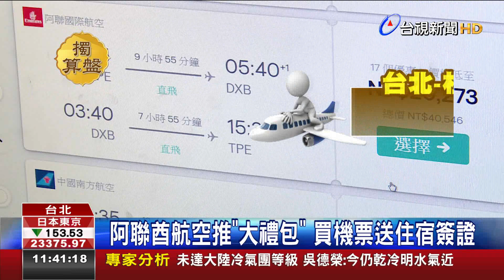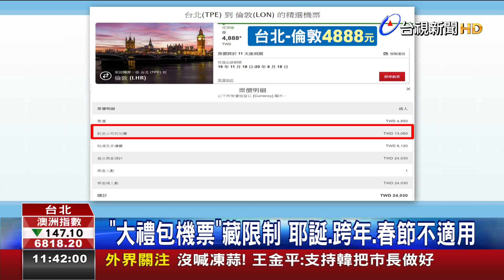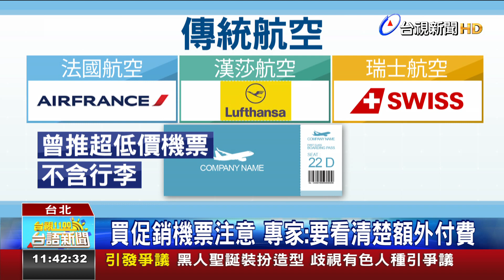阿聯酋航空推大禮包買機票送住宿簽證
買較俗價的飛行機票，欲買進前目睭愛ti予金。像阿聯酋航空最近sat台北飛杜拜優惠方案，機票含稅價數1萬9千外，送杜拜2暗蹛，免費替人客辦簽證，優惠是有限量。耶誕節.跨年新正年攏袂當用，有專家提醒，買外國航空機票愛看予詳細，因為外國航空公司免予民航局審核，過去捌發現，優惠票無較俗，廣告無寫愛另外算航空附加費、稅佮手續費。毋通捌算毋捌除，糶米換蕃薯，就袂和。